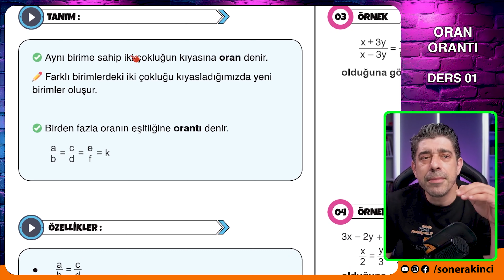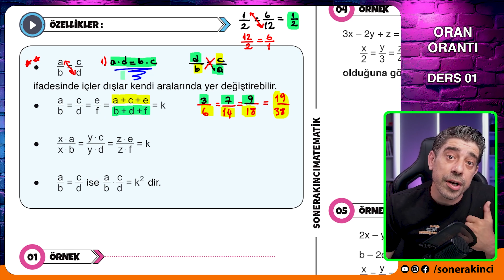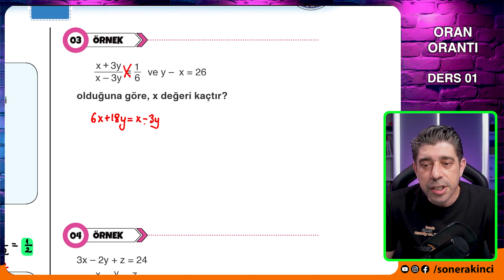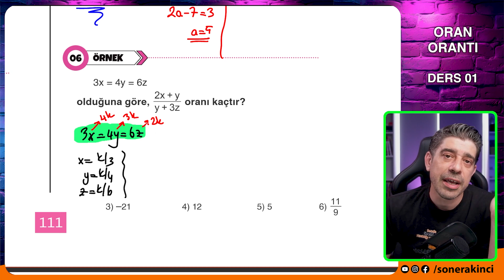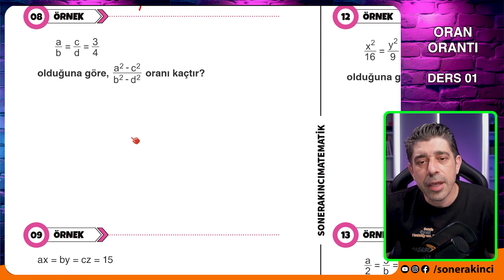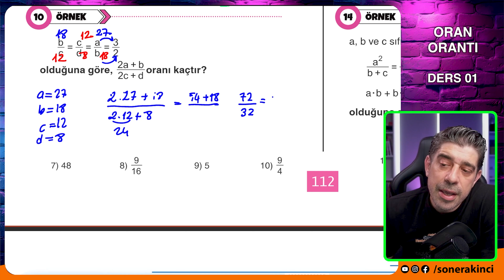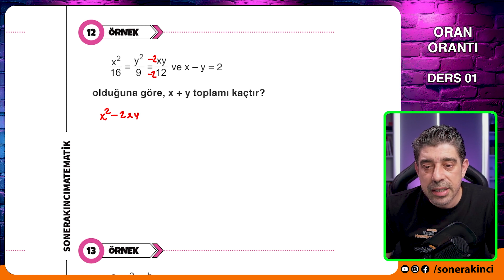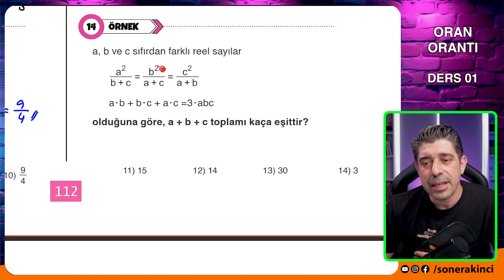Oran Orantı | 1.Ders | 60 Derste TYT Matematik Kampı | 2025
60 Derste TYT Matematik Kampı nın 50. Dersi olan Oran Orantı konusunu beraber işliyoruz. Bu dersimizde Oran Orantı çözüyoruz.

90 Derste AYT Video Ders Kitabına Ulaşmak İçin;
  👉 İşler Bayileri
60 Derste TYT Video Ders Kitabına Ulaşmak İçin;
  👉 İşler Bayileri

💥Orijinal Matematik Logaritma Diziler Fasikülü